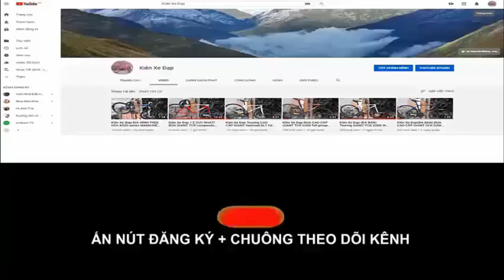Kiên Xe Đạp Touring MAGVELO GL-4100 27.5 có giảm sóc tốt nhất trong tầm (ĐÃ BÁN) zalo 0975709943